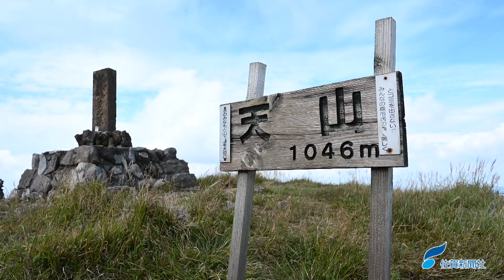ススキゆらゆら 天山（標高1046メートル）一足早く秋本番(2023年9月30日）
佐賀県内は最高気温が３０度を下回るようになり、過ごしやすくなってきた。県のほぼ中央に位置する天山（標高１０４６メートル）は一足早く秋本番を迎え、山頂付近ではススキが穂を伸ばし、吹き抜ける風に揺れている。

 🔍佐賀新聞が一部から購入できる「佐賀新聞 - STORES」はこちら